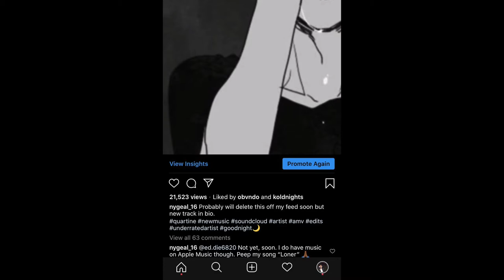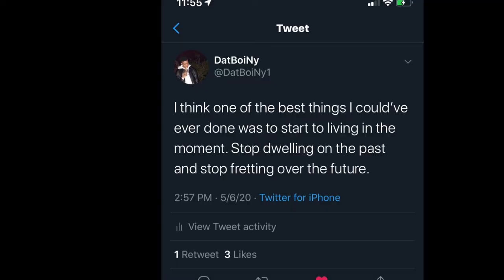Quarantine Vlog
{TAGS}